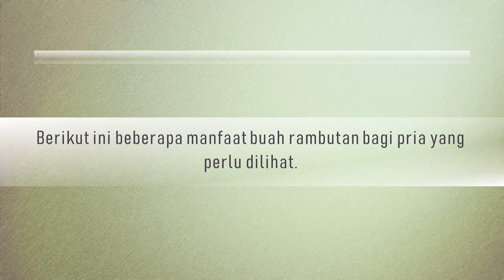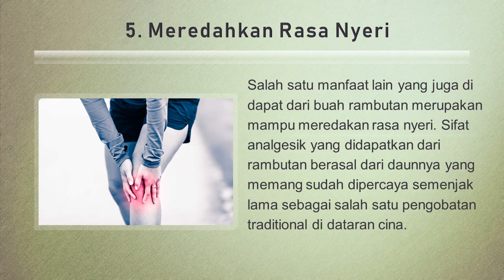Simak 7 Manfaat Yang Dimiliki Buah Rambutan Bagi Kesehatan Pria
Tau nggak si bro ternyata BuahRambutan memiliki manfaat yang baik looh buat tubuh Lo bro, bisa dibilang ini buah musiman ternyata manfaat nya banyak banget bisa menyehatkan dan mencegah tubuh kita dari

Gimana ?? Lo bisa share video ini ke temen-temen Lo biar kita semua sehat dan jauh dari penyakit